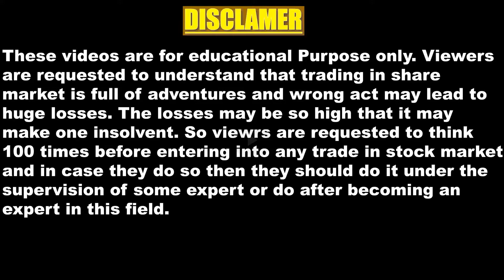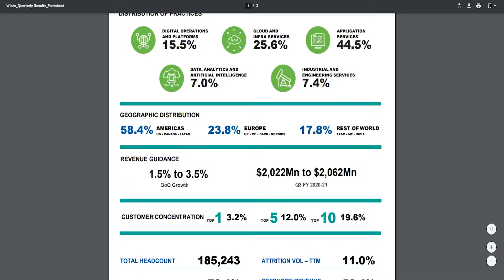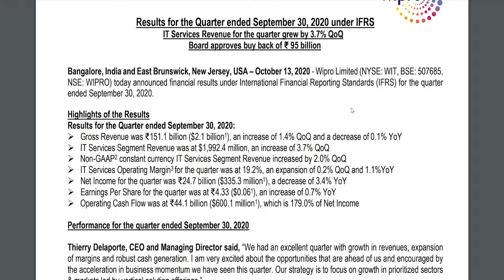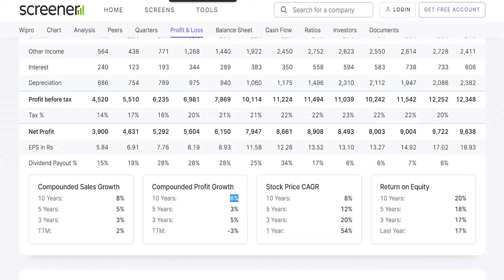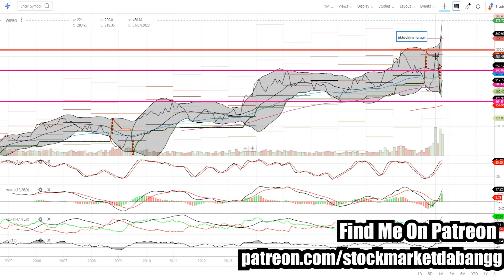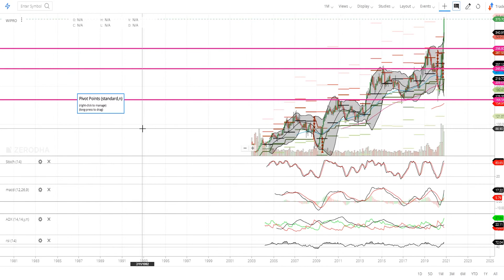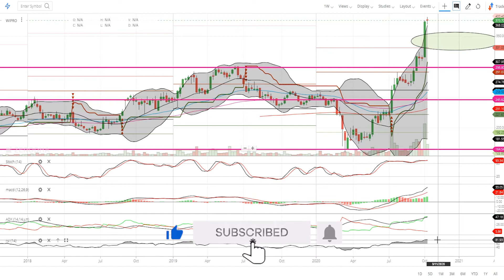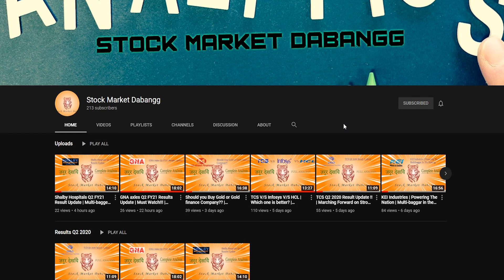Wipro Q2 FY21 Result Update | Flat Performance!!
In this video I will be telling you about the Q2 FY21 Result of Wipro.

Open an Online DMAT account with ZERODHA. As of Now ZERODHA has least Brokerage Charges for Trading. For Delivery ZERODHA does not Charge Brokerage. To Open a FREE Account Online Click On This

Amazon Links for Laptops for Share Market 👇

Cheap One 👇